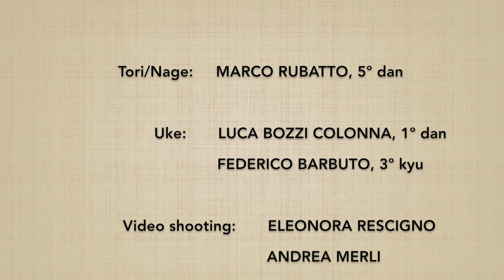JODORI aihanmi KAITEN NAGE (uchi mawari) - Marco Rubatto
Forma fluida (ki no nagare) di "presa del jo e proiezione circolare" (jodori kaiten nage); la tecnica parte dalla stessa guardia (aihanmi), nella forma con rotazione interna (uchi mawari)

Fluid form (ki no nagare) of "jo taking and and circular throw" (jodori kaiten nage); the technique starts from the same stance (aihanmi), in the internal rotation form (uchi mawari)